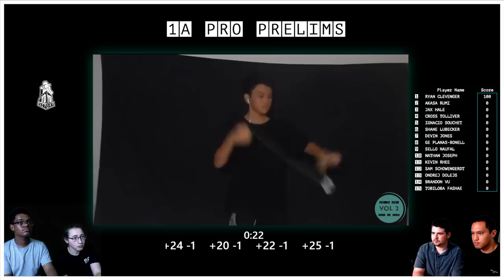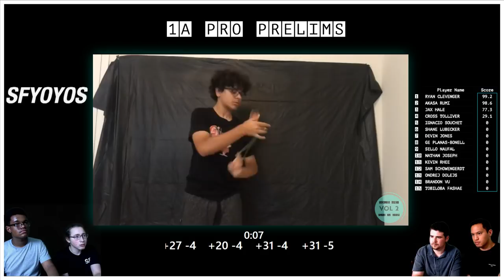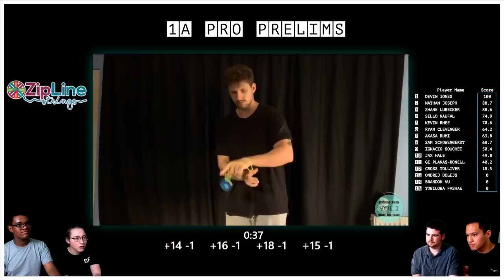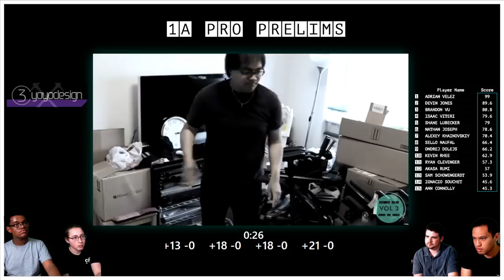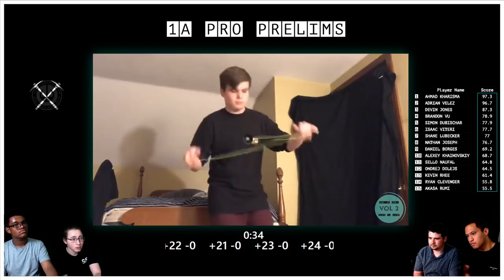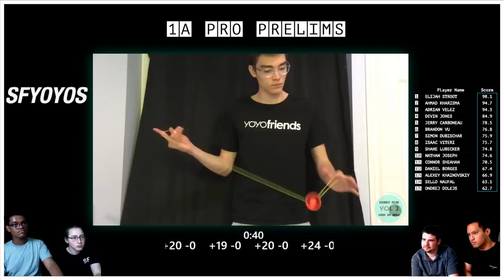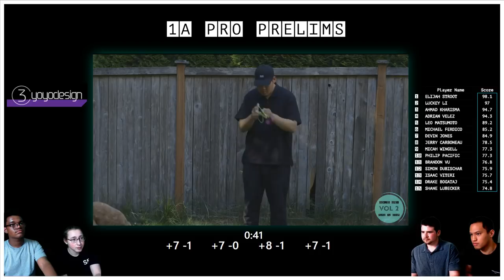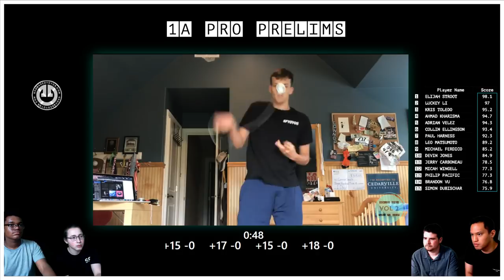Scales Open Online Vol. 2 PRELIMINARY ROUND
Player Order:
RYAN CLEVENGER
AKASA RUMI
JAX HALE
CROSS TOLLIVER
IGNACIO SOUCHET
SHANE LUBECKER
DEVIN JONES
GE PLANAS-BONELL
SELLO NAUFAL
NATHAN JOSEPH
KEVIN RHEE
SAM SCHOWENGERDT
ONDREJ DOLEJS
BRANDON VU
TOBILOBA FASHAE
ANN CONNOLLY
ALEXEY KHAINOVSKIY
ISAAC VITERI
ADRIAN VELEZ
JOSH YEE
AHMAD KHARISMA
DANIEL BORGES
SIMON DUBISCHAR
JERRY CARBONEAU
ANTHONY BAROZZO
JONATHAN SO
ELIJAH STROOT
CONNOR SHEAHAN
MICHAEL ACIDERA
KIRA MORROW
TANNER TIMMERMAN
DRAKE BOGATAJ
MICAH WINGELL
PHILIP PACIFIC
LEO MATSUMOTO
PETR KAVKA
LUCKEY LI
DYLAN OSTROWSKI
MICHAEL FERDICO
JOSEF CHUNG
BAO DUY
PAUL HARNESS
COLLIN ELLINGSON
KRIS TOLEDO
CONNOR SEALS
LUKE TRAUTWEIN